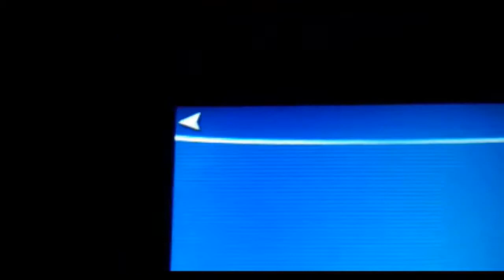Pokemon Y Tepig shiny obtenido con el metodo Masuda, 22 huevos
primer inicial shiny